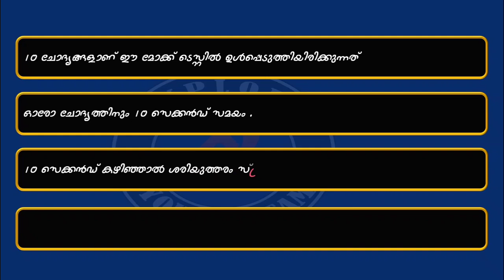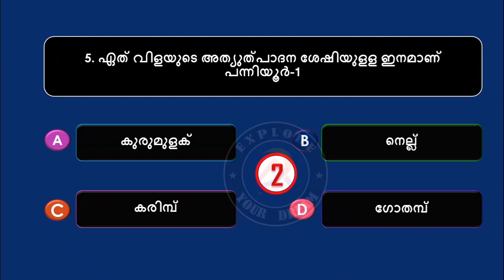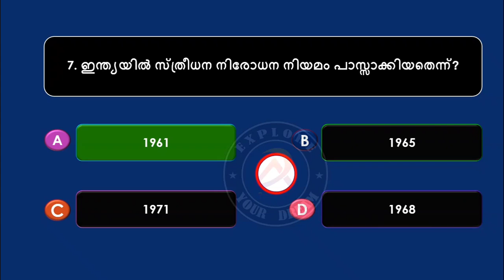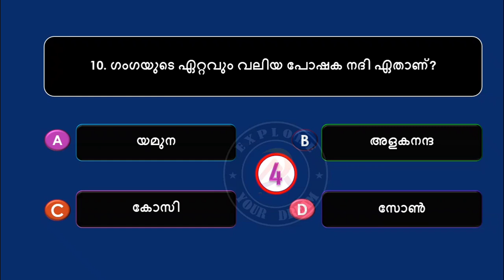Kerala PSC Mocktest